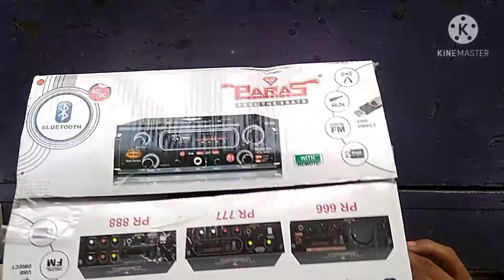Best and cheap amplifier(₹600) for home | 4440 IC Board | Bluetooth stereo amplifier | Hindi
4440 IC stereo amplifier unboxing and review full detail
Bluetooth USB pen rive